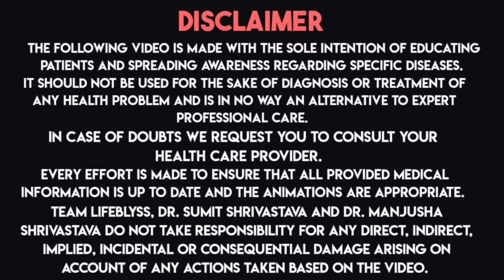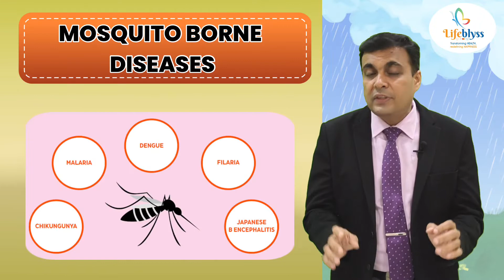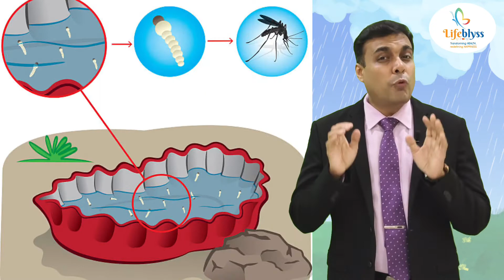Helpful Tips To Prevent Monsoon Diseases - Dr. Sumit Shrivastava | Lifeblyss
Hello everyone,
We as a Lifeblyss team have made this channel with the intention of uploading informational videos on health to create awareness in common people about diseases and their treatment.
Our sole intention is to clarify the doubts in the minds of people regarding their illnesses.
In this video, we have given useful tips to prevent monsoon diseases.

Tips to prevent air-borne diseases 01:07
Tips to prevent food and water-borne diseases 01:43
Tips to prevent mosquito-borne diseases 02:28
General tips to prevent monsoon disease 3:16